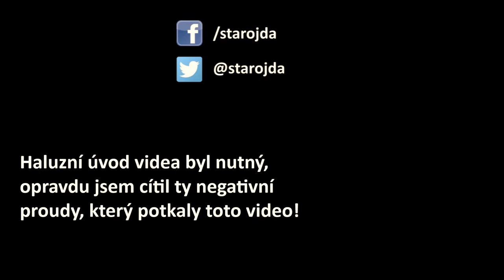Kritika na Zemana: milost pro Kajínka a urážky občanů. Stejně ale asi vyhraje...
Tohle video je prokleto negativní Zemanovskou energií. Hodnotím milost pro Kajínka a kritizuju Zemana, jeho příznivce a i jeho oponenty pro další volby.

Ústavní obstrukce Zemana a neodvolání Babiše je jen jednou kapkou. Další svou tvář Zeman ukázal při spanilé jízdě po Libereckém kraji a také svou milostí pro vraha Kajínka.

Neřeším Sobotku ani, Babiše, toto je jen o Zemanovi. Zmiňuju i kandidáty na post prezidenta: Drahoše a Horáčka.